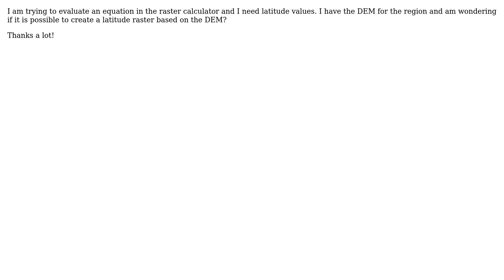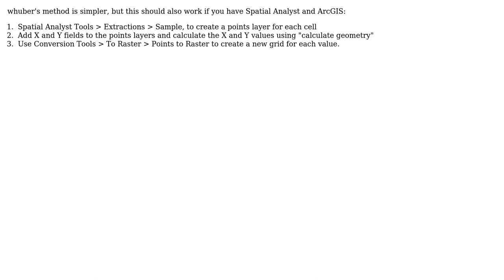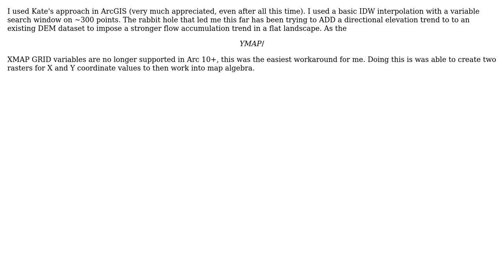GIS: Creating Latitude Grid from DEM (6 Solutions!!)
GIS: Creating Latitude Grid from DEM

With thanks & praise to God, and with thanks to the many people who have made this project possible! | Content (except music & images) licensed under CC BY-SA | Music | Images & others | With thanks to user Zachary Brecheisen user whuber user underdark user Taras user Patrick user Kate user Kassa user cbrung user Adam Erickson and the Stack Exchange Network Trademarks are property of their respective owners. You are responsible for your own actions.